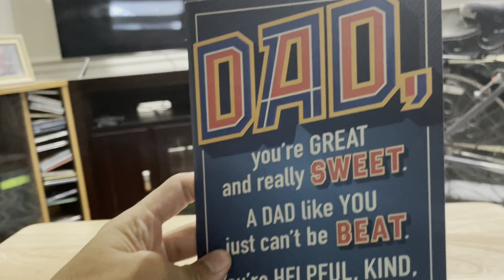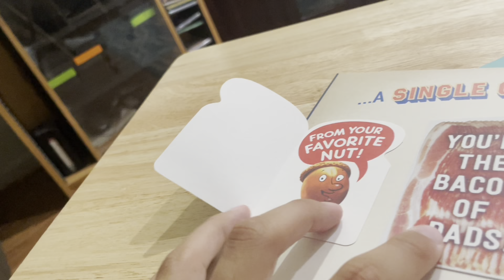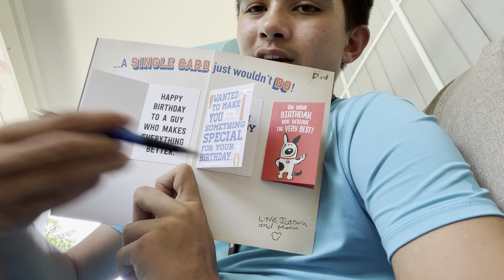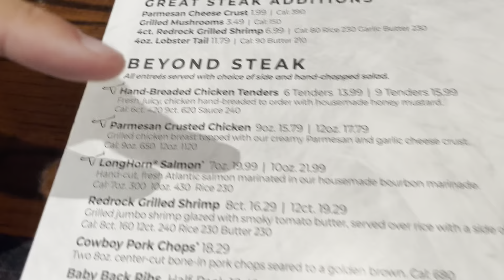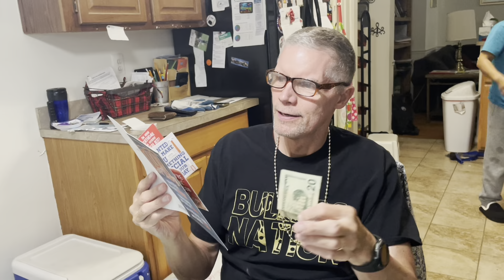CELEBRATING MY DAD’S BIRTHDAY! (VLOG #110)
MY DAD IS CELEBRATING HIS 64TH BIRTHDAY!